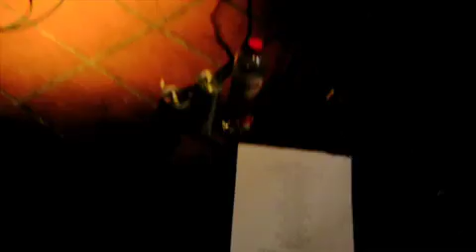Nicolas Lomba - My Own Future (Concert LLN Cesec 5 mars 2014)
Merci à toutes les personnes qui me suivent :) !!